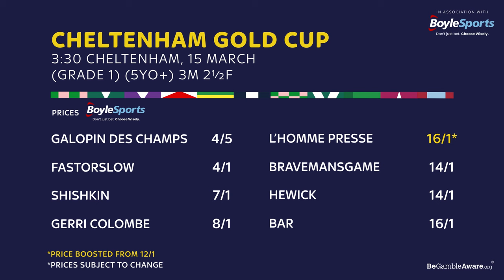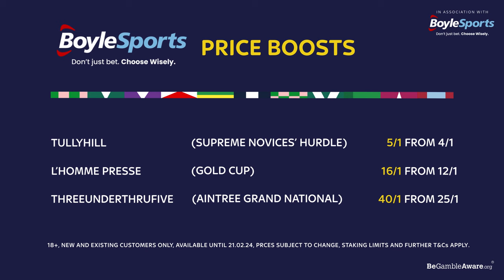CHELTENHAM GOLD CUP PREVIEW FT 20/1 TIP, TULLYHILL & ASCOT REACTION | OFF THE FENCE | S4 Ep15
Roll on Cheltenham! The Off The Fence team are back with a preview of the Boodles Cheltenham Gold Cup, including a 20/1 fancy for the race from Tony Keenan. The team also have their say on Tullyhill's smart Punchestown win, and Pic D'Orhy's Ascot Chase demolition.

There’s also another chance to win a £/€20 free bet courtesy of BoyleSports by getting involved in the comments section!

OFF THE FENCE PRICE BOOSTS WITH BOYLESPORTS:
Tullyhill - Supreme Novices' Hurdle - Was 4/1, Now 5/1

L'Homme Presse - Gold Cup - Was 12/1, Now 16/1

Threeunderthrufive - Grand National - Was 25/1, Now 40/1

*New & existing customers. Available until 21.02.24, prices subject to change, staking limits and further T&Cs apply.